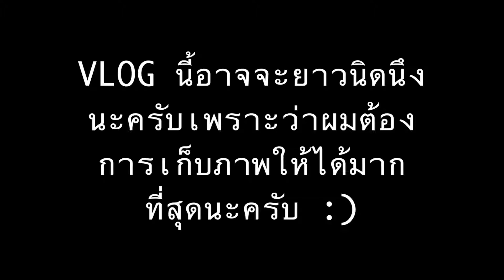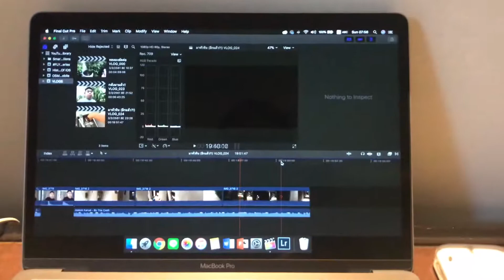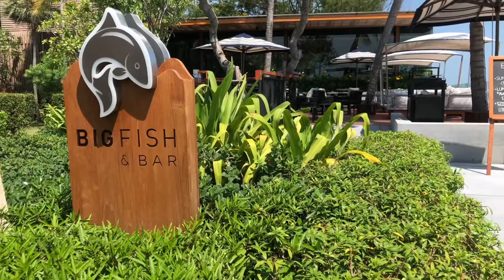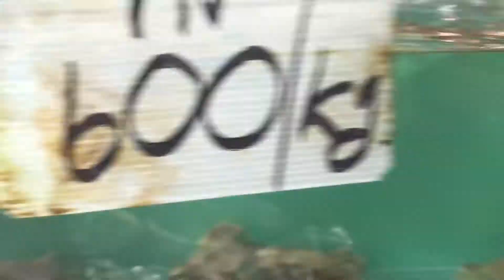กินช๊อปที่ Hua Hin!!!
This video is about กินช๊อปที่ Hua Hin!!! VLOG_025